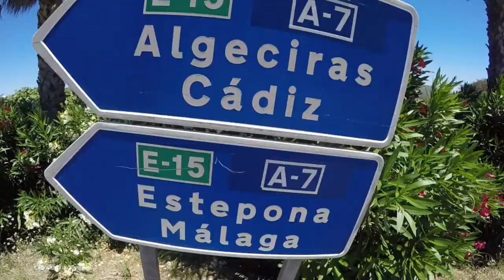la ruta de hoy a tenido un mal final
la ruta de hoy a tenido un mal final primero con un pinchazo y luego hala entrada de castellar reventon de la rueda trasera .ruta de hoy desde algeciras , los barrios , los cortijillos , guadacorte , san roque , sotogrande , san enrique de guadiaro , guadiaro , pueblo nuevo , y fin de etapa en castellar